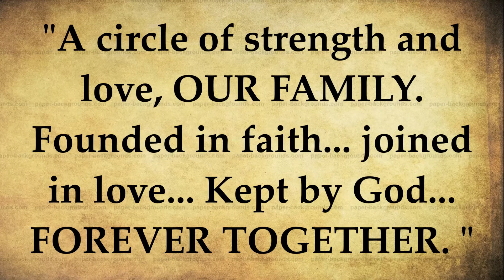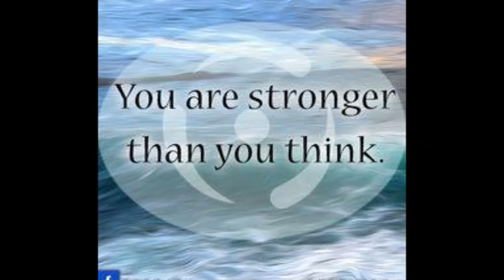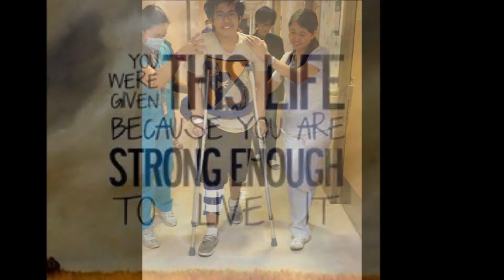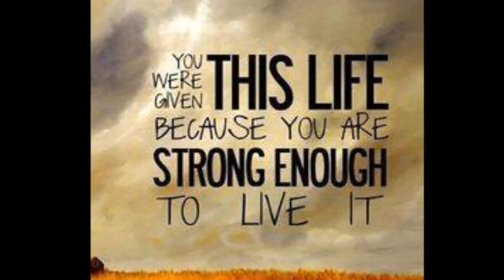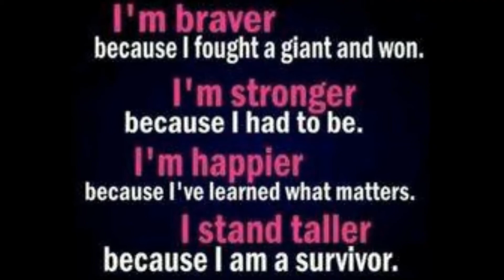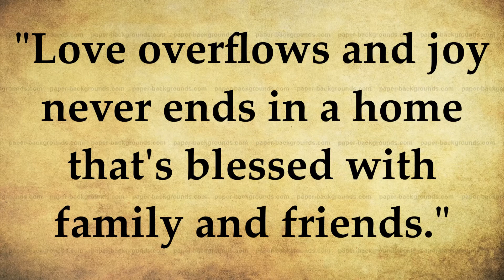Xian's Battle Against Cancer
This video is for a friend of mine who continue to fight against Bone Cancer.